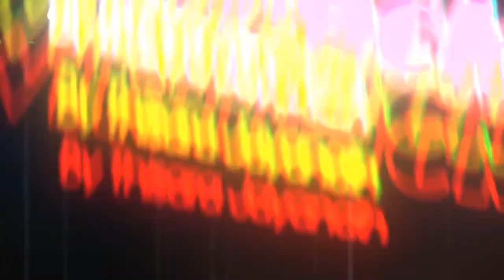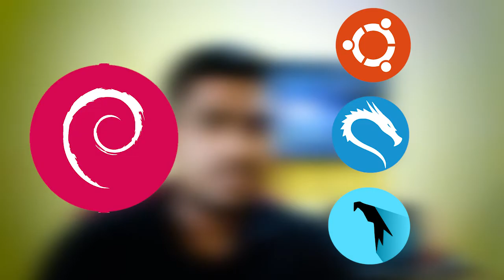Learn how to use Linux for hacking in Sinhala, with Kali Linux!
This video about Linux for Hacking in Sinhala | Kali Linux Sinhala :) Enjoy!

Topics:
Kali Linux Sinhala
Best Hacking OS Sinhala
Linux Sinhala
Linux for Hacking Sinhala

ABOUT MY CHANNEL:
My channel All about IT, Coffee and Hacking.